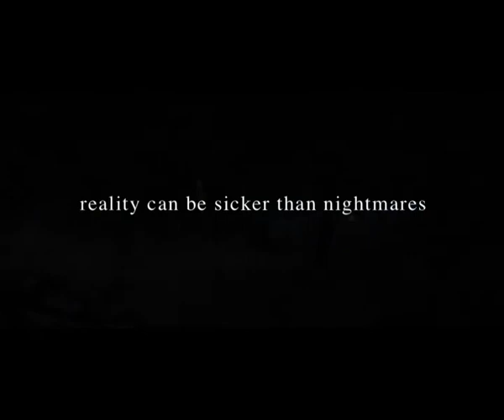Shadow - International Theatrical Trailer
Directed by Federico Zampaglione
Produced by Blu Cinematografica
Written by Federico Zampaglione, Domenico Zampaglione, Giacomo Gensini
Starring: Jake Muxworthy, Karina Testa, Ottaviano Blitch, Chris Coppola, Nuot Arquint, Emilio De Marchi